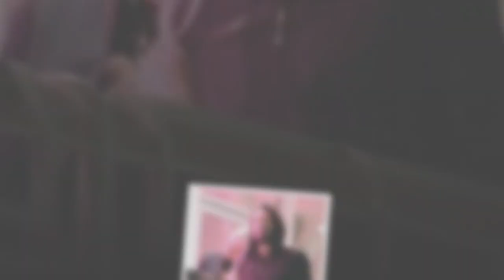New Update!! Breaking News Of Alexandra Grant and Keanu Reeves || It will shock you